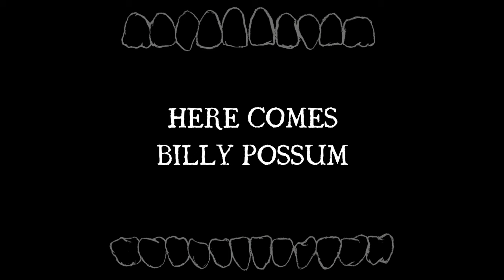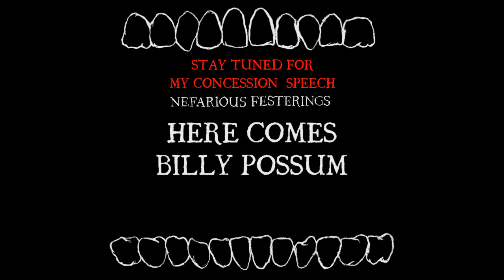Nefarious Festerings: Here Comes Billy Possum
The loyal Teddy Bear has protected countless American children for over a century. But in 1909 he faced an unnatural threat from Hell’s own trash cans. The White House is infested. Billy Possum is coming to town.

00:00 Intro
01:33 Here Comes Billy Possum
45:41 Outro

Written, Drawn, and Narrated by Dean Packis
Starring Eileen Montgomery & Stephen Knowles